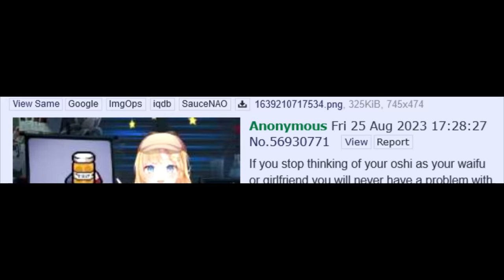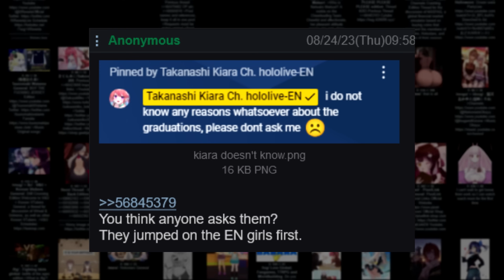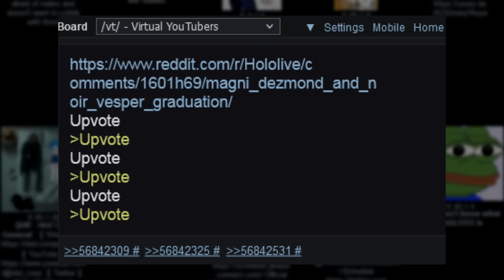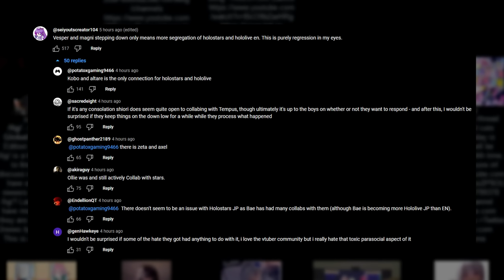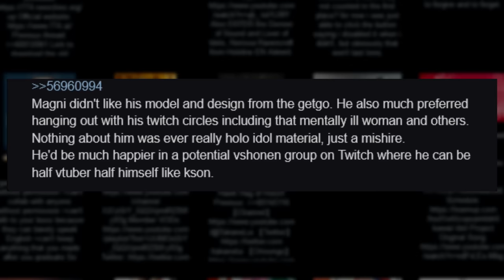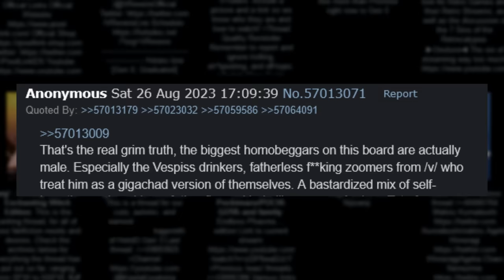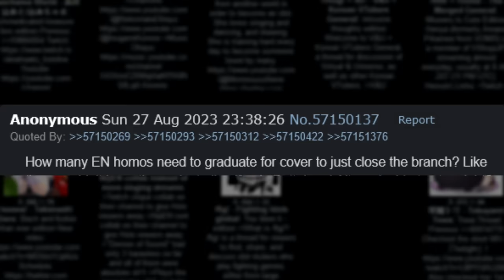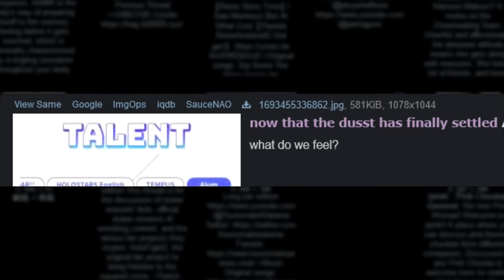Magni & Vesper Graduation | 4chan VTuber Board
two tempus members graduating